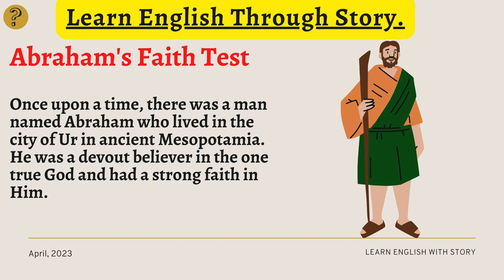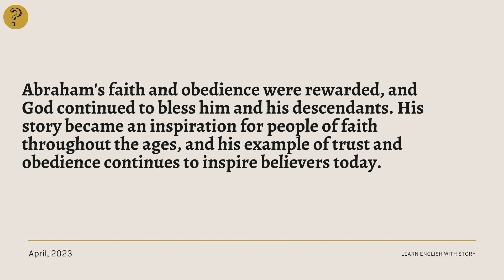Learn English through Story | Interesting English Story | Abraham | Story 43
Learning English through stories is an effective and enjoyable way to improve your language skills. Stories offer a natural context for language learning and help you to build vocabulary, grammar, and comprehension skills in a fun and engaging way.

When you read stories in English, you are exposed to a range of language structures and vocabulary words that you may not encounter in everyday conversations or language exercises. You can learn new words and phrases in context, which makes it easier to remember and use them in your own writing and speaking.

Stories also provide an opportunity to practice reading and listening comprehension skills, which are essential for understanding spoken and written English. As you read or listen to a story, you can develop your ability to infer meaning from context, understand the tone and mood of the text, and identify key details and themes.

Finally, stories can be a great way to connect with other English language learners or speakers. You can join online book clubs, discussion groups, or language exchange programs to share your thoughts and ideas about the stories you read, and to practice your language skills with other learners.

In summary, learning English through stories can be a fun and effective way to improve your language skills. It offers an immersive and engaging learning experience that can help you to build vocabulary, grammar, and comprehension skills, as well as connect with other learners and speakers of English.